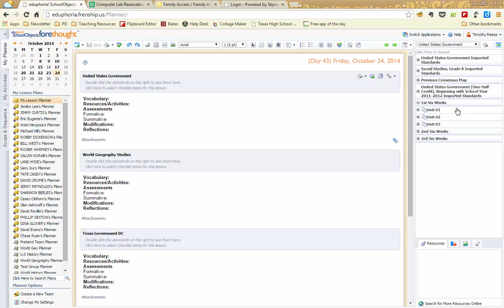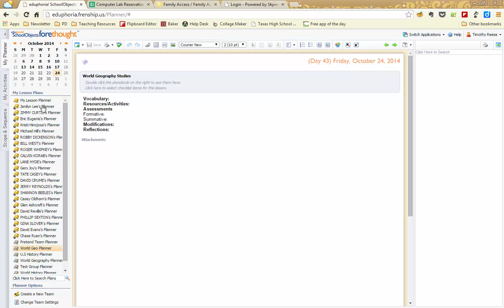DiaryMapping Take 2